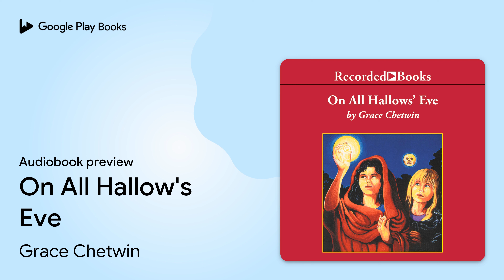On All Hallow's Eve by Grace Chetwin · Audiobook preview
On All Hallow's Eve
Authored by Grace Chetwin
Narrated by Grace Chetwin

0:00 Intro
0:03
1:47
6:50
15:24
21:47
24:25 Outro

BOOK DESCRIPTION

Meg and her sister Sue are ready for a few good scares when they go to the Halloween party at their new school on Long Island. But when they take shelter from Meg's arch-enemy, Kenny Stover, in a ruined cottage on Horse Hollow Road, they discover they have been scared right out of this world!

AUDIOBOOK DETAILS

Language: English
Publisher: Recorded Books
Published on: June 6, 2008
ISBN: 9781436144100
Duration: 4 hr, 4 min
Genres: Fiction / Science Fiction / General